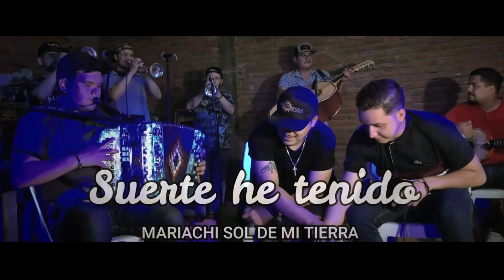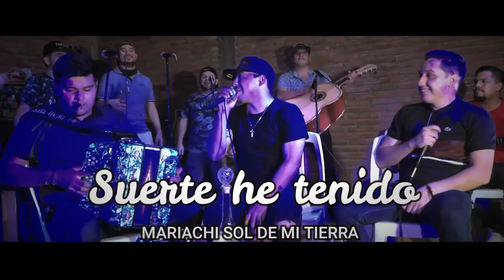Mariachi Sol De Mi Tierra - Suerte He Tenido (En Vivo)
¡Síguenos!